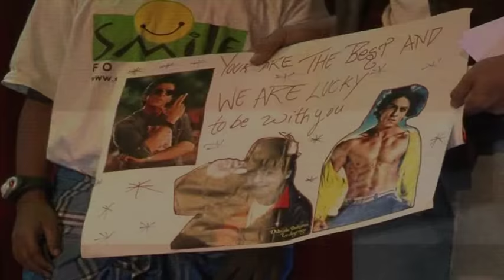Shahrukh Khan Celebrates Fathers Day With Smile Foundation Children @ KidZania !